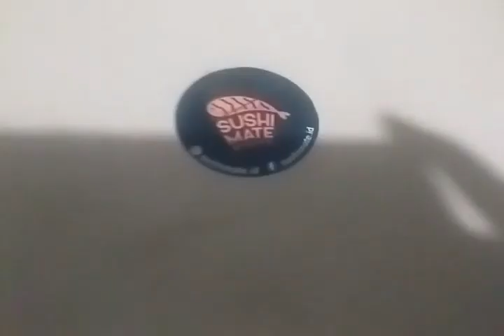Mama, Nane, Dan My Love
Happy Birthday Mama, 23 Desember 2022
Happy Birthday Nane, 23 Desember 2022
Happy Birthday My Love, 28 November dan 30 Desember 2022

Deyu
Harapan Indah